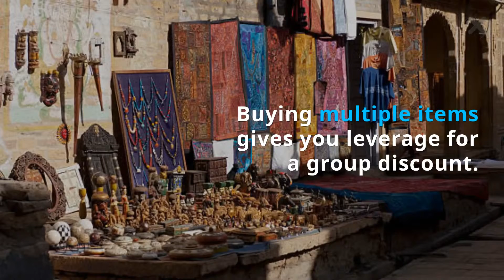What is the Best Price? -New Delhi